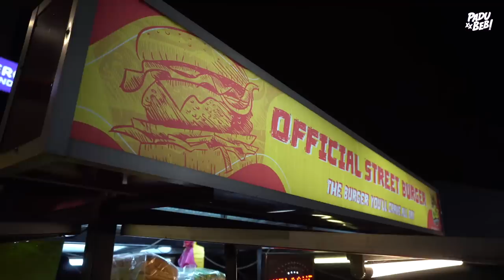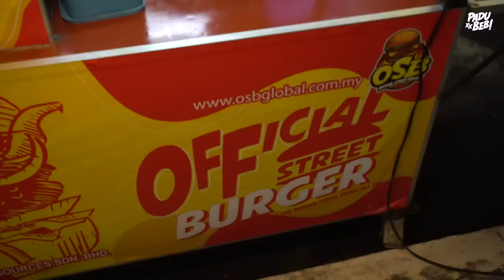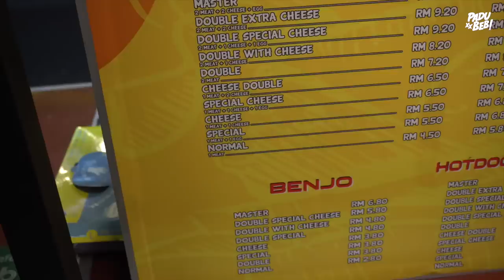BURGER SERABUT APA MACAMNI? PATTY BURGER PETAK MEMANG PELIK LA!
Video kali ni aku terjah ke stall burger milik member aku yang ada di Muar, Johor.

Aku sebenarnya dah lama tak jumpa member merangkap jiran aku ni. Tau-tau je diorang adik-beradik dah bukak business burger yang sangat meletup sebab dah ada hampir 200 stall.

Nama brand diorang ialah OSB - Official Street Burger.

Brand OSB ni based di Johor dan sekarang dah ada cawangan di KL, Selangor, Melaka, Perak, Perlis, Kedah, Terengganu.

Apa yang menarik pasal burger diorang ni aku perasan ada 2 benda - yang pertama patty yang digunakan - petak dan juicy! Dan yang kedua ialah sos yang diorang gunakan - pedas mula attack lepas dah 5 minit makan.

Equipment yang kami guna :

3. Go Pro Hero 7 Black
6. Zoom H5 External Mic

Support Business Kami :

1. Sambal Geprek Padu Beb
2. Rempah Ayam Goreng Nasi Kalut
3. Ubi Shake Know-Know Habis